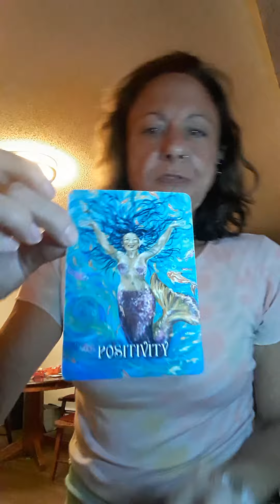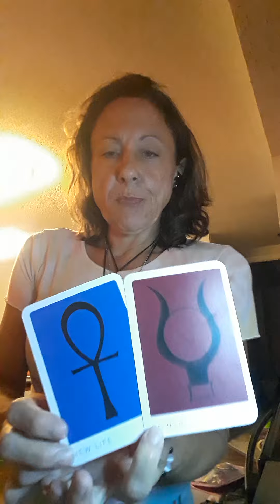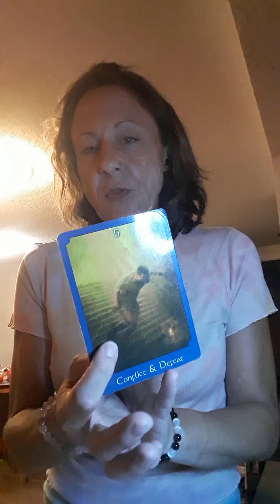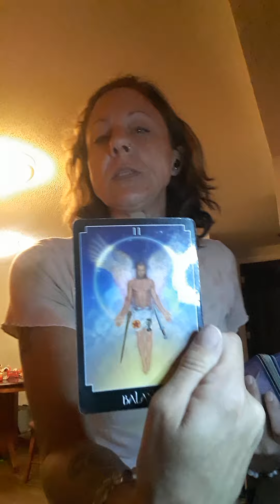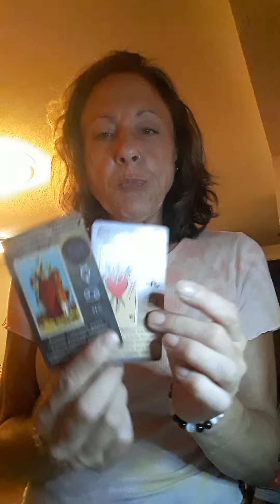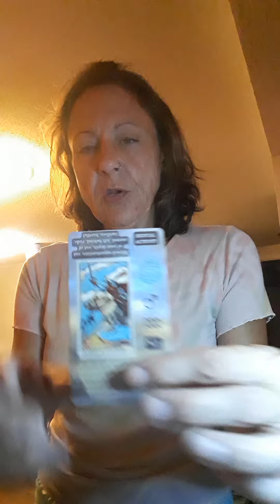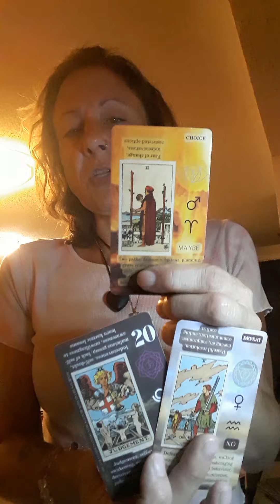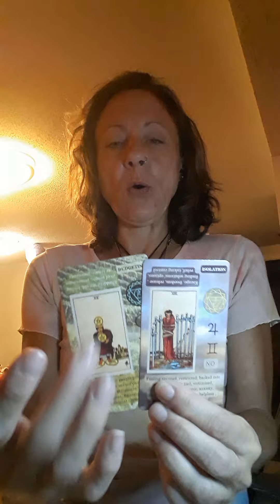Blocks to your financial flow removed. Reward yourself!! All the money u spend comes back times 10!